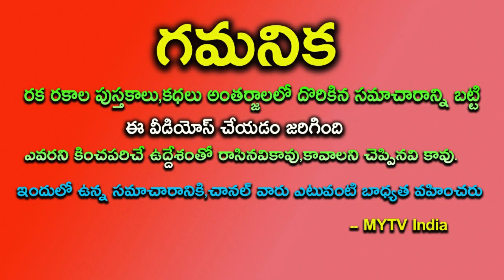రేపు ఆగష్ట్ 21 ఆదివారం 12 రాశులలో ఈ ఒక్క రాశికి పట్టిందల్లా బంగారమేtomorrowastrology